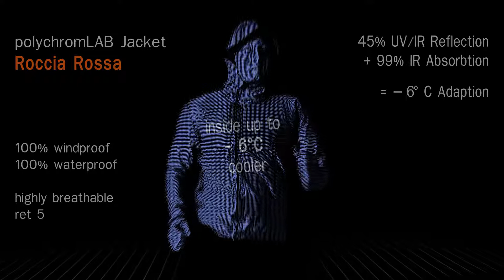POLYCHROM ROCCIA ROSSA